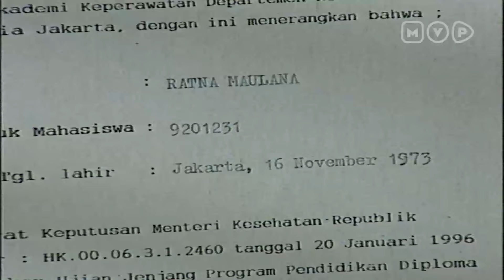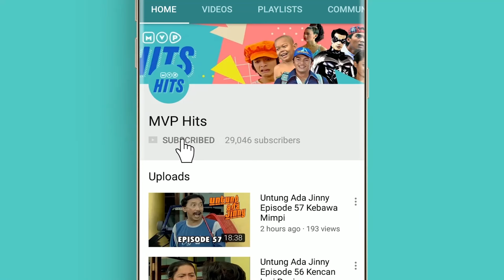FTV Anakku Terlahir Kembali Episode 4 Part 2 (Desy Ratnasari, Jeremy Thomas, Tamara Bleszynski)